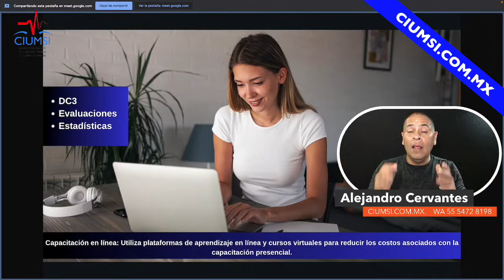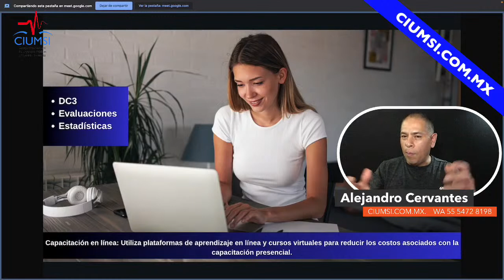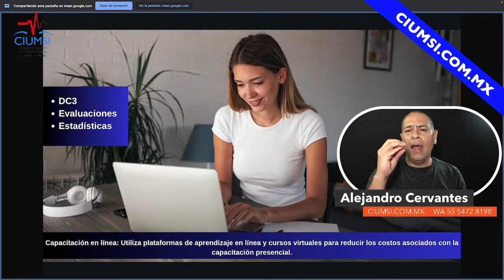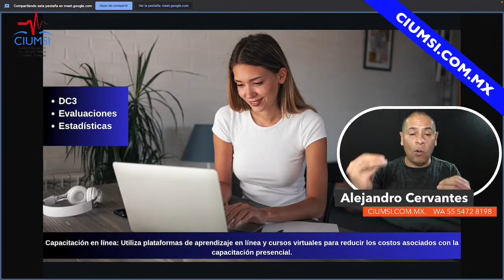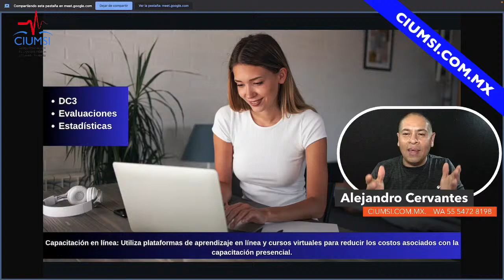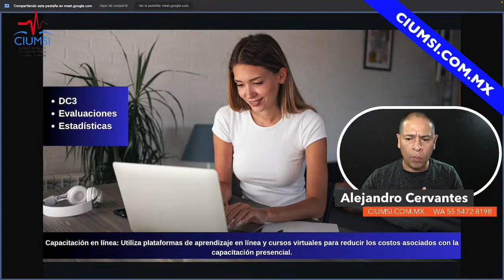Reducir costos de capacitación con CURSOS ONLINE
Colegio CIUMSI